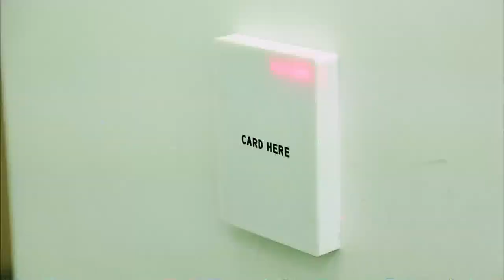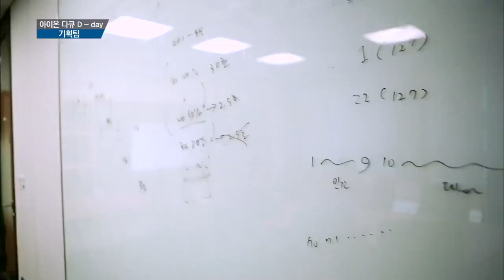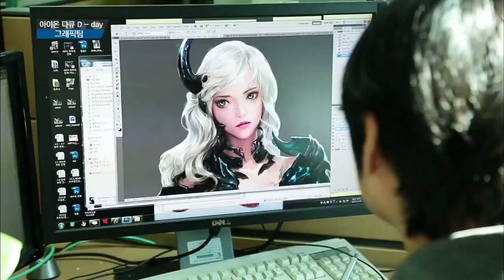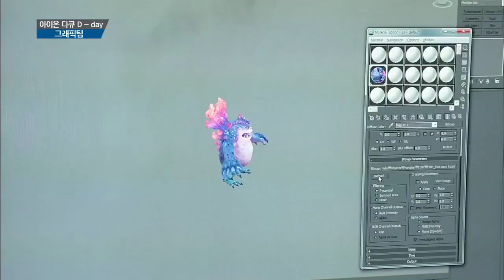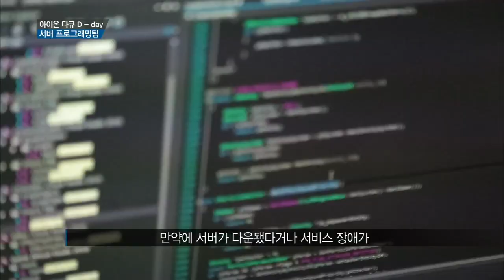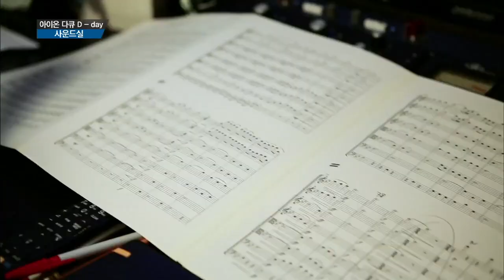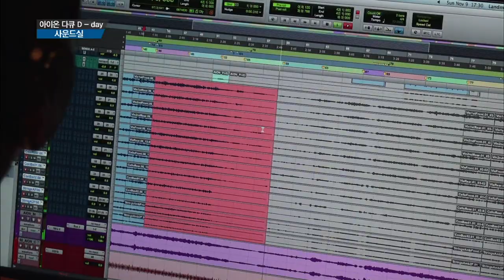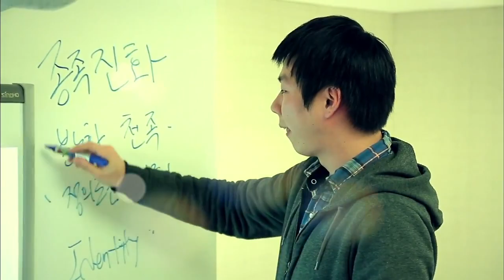Aion KOR - Development Trailer for Aion D-Day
Official Korean video showing developing of the Aion newest update "The New World".

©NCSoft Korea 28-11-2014